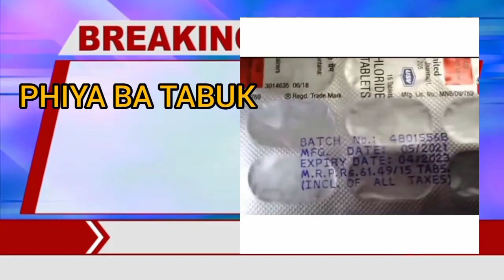PLASTIC NI BITHI MANKHA TELLIAMURA BAZER NI KAISA MEDICAL PHAL NOGO||TIPRASA TV